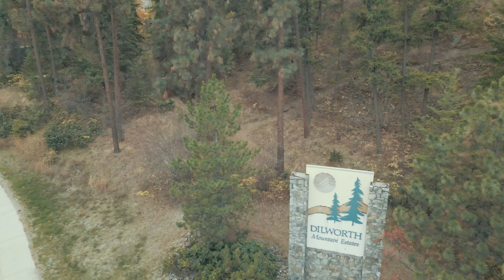Dilworth, Kelowna, BC